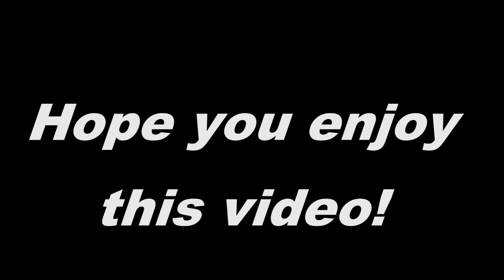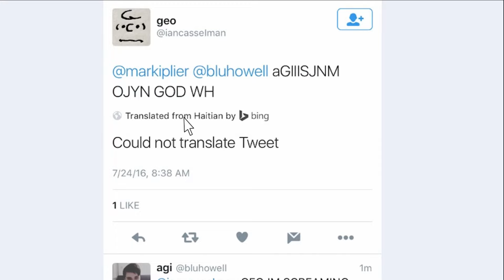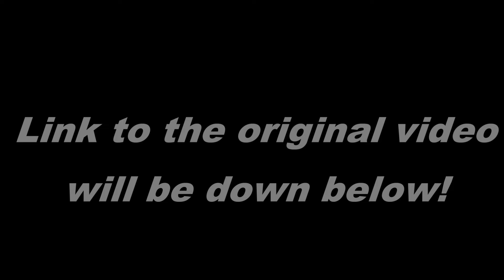Reading Your Tweets: FREAK-OUT EDITION!! [Sped Up]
If you liked today's video - Leave a like down below!